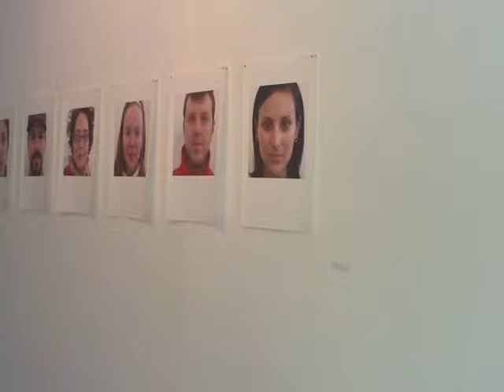Melanie Loew at Median Contemporary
Melanie Loew at Median Contemporary Gallery